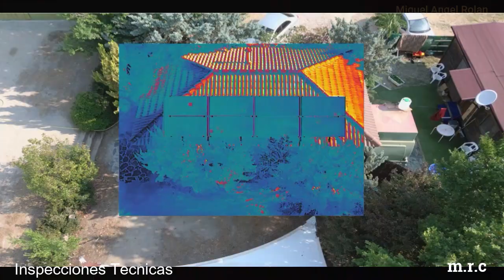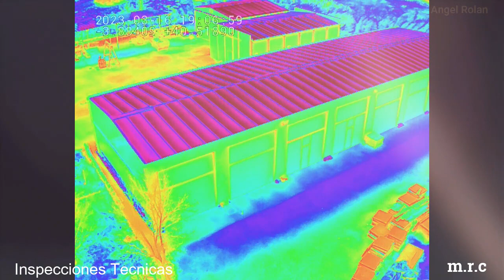Drones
Desde MercadoRC, ponemos a disposición nuestros servicios y experiencia. No dudes en Contactar con Nosotros.
Desde MercadoRC, ponemos a su disposición nuestros servicios y experiencia.